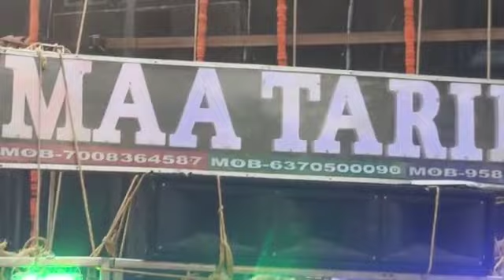MAA TARINI MUSIC KENDRAPARA 7978393685--9583738842